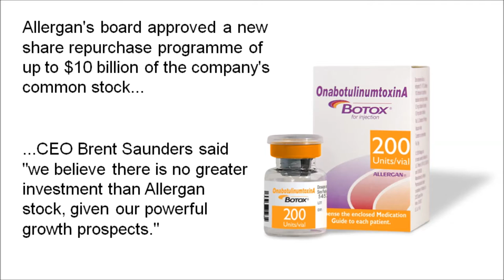FirstWord Pharma Daily News Round-Up Video for May 10, 2016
The FirstWord Pharma Daily News Round-Up Video gives a recap of the latest pharmaceutical and biotechnology news. Stay abreast of the key industry news each day. Today's video highlights include Medivation, Sanofi, Pfizer, Amgen, Gilead Sciences, Sovaldi, Allergan, NewLink Genetics, algenpantucel-L and Takeda.